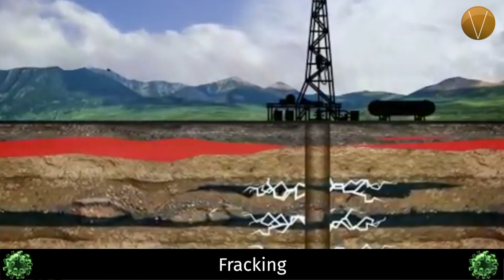5inco 220520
¡Ya es viernes! Hoy tenemos para ti las cinco noticias más relevantes del Coronavirus en las redes esta semana!